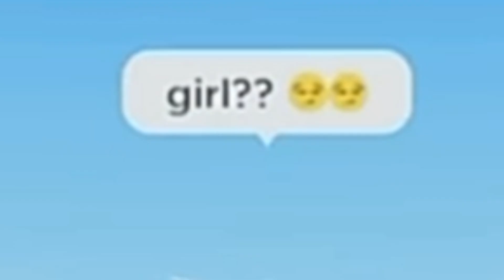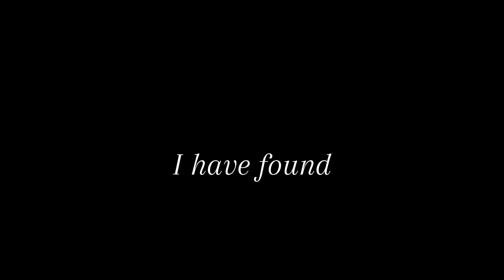Burying YouTube Shorts (part 8)